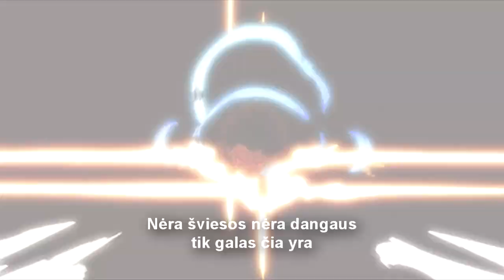Fire force op1 [LITHUANIAN COVER]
Inferno by Mrs. green apple
Lyric by Eebarasu

Lyric:

Šviesa nutvieskia naktį šią
Prisiminimai tūno širdyje
Tenai kol kas labai ramu
Bet viso to jau mum gana gana

Bet kur tie šviesūs praeities takai?
Atmink mane kai bus sunku
Ir vėl gi būk ramus

Liepsnoki didžia širdim
Visą blogį tu užmiršk
Prisimink kas svarbu
Ir nenustok svajot

Nėra šviesos nėra dangaus
Tik galas čia yra
Juokiuosi aš ir tik mąstau
Kad taip tiktai geriau

Prisiminimai brangūs šie
Jie giliai širdyje
Atmink mane, kol aš gyva
Kol tebesu ir mano liepsna dar gyva

Daiktai, žaislai, jie lobis man atmintyje giliai...
Tik jie, tik jie, vieninteliai neleidžia man palūžt